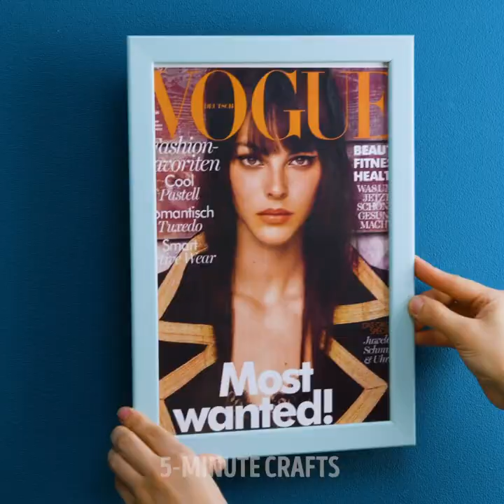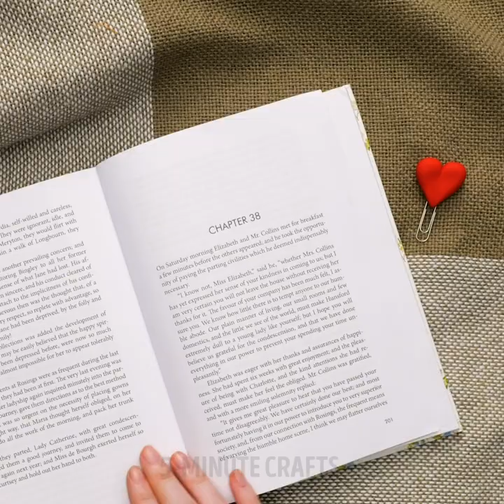26 AWESOME DECOR PROJECTS FOR YOUR COZY HOME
Timestamps:
0:08 Rope bowl design
0:52 Frame hack
1:06 Cutting board with epoxy resin
1:36 Rope basket
2:07 Toy design lamp
2:26 Chair hack
2:49 Old tyre hack
3:26 Gypsum trick
3:53 Wooden box redesign